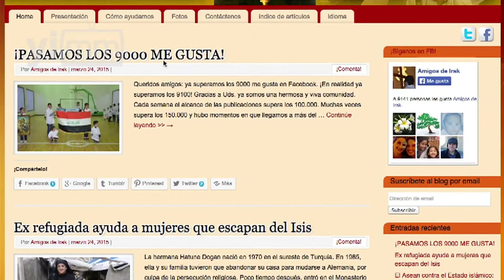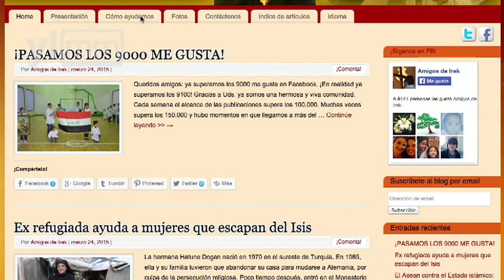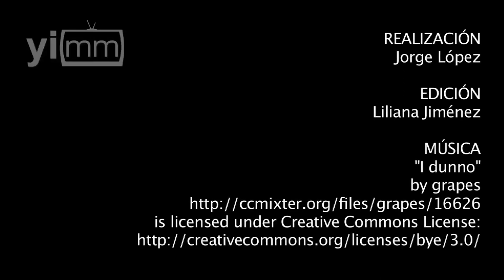Relata misionero a Yo Influyo situación desde Irak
El P. Luis Montes, IVE, en entrevista con yoinfluyo.com, aborda la situación de cristianos perseguidos en Irak, y elogia la lucha del Papa en su ayuda.